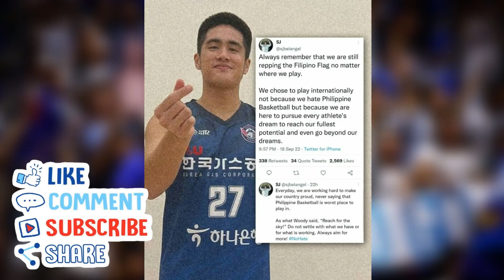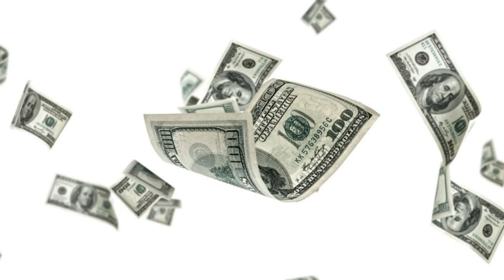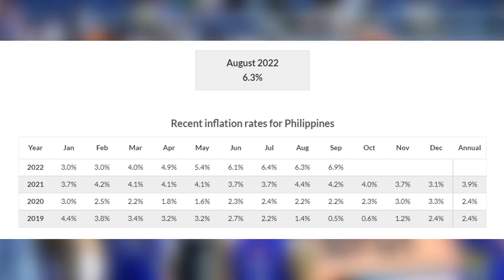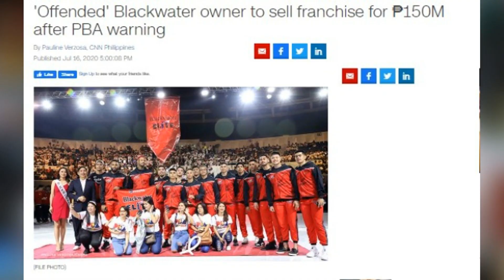MAHIHIRAPAN TALAGA DITO ANG PBA!!! | GILAS PILIPINAS DAMAY DITO!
Basketball and other sports news and updates as well as analysis will be discussed on this channel.
WALANG KATAPUSAN ANG RECYCLED PLAYERS NG SBP! HALA! NAPAKA-UNFAIR NITO SA MGA ROOKIE PLAYERS !!! GILAS APEKTADO SA MGA KAGANAPANG ITO SA PBA! GALIT NA MGA PBA FANS!!! | PBA DAPAT NANG KUMILOS!